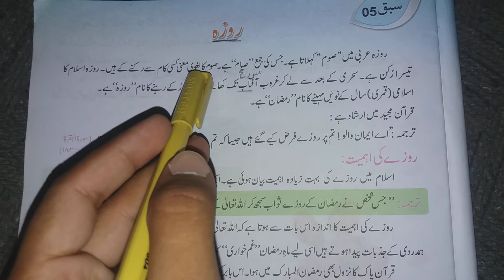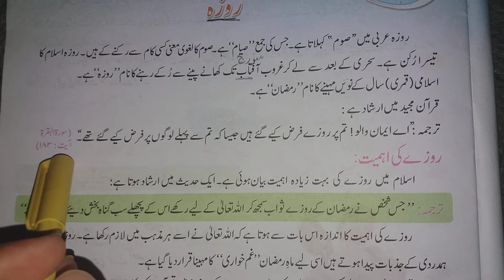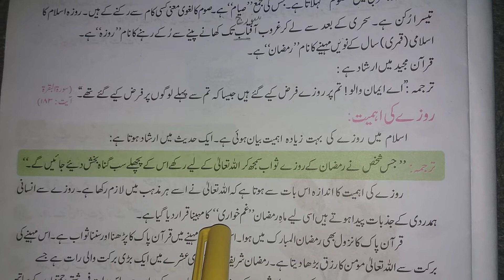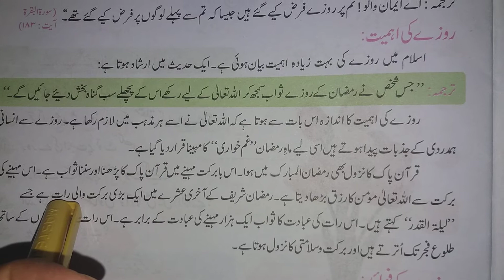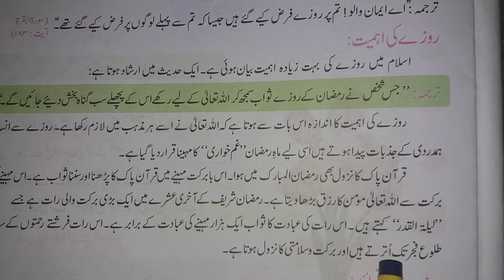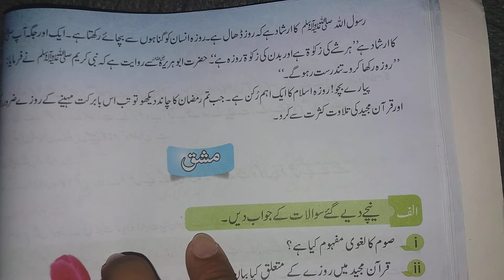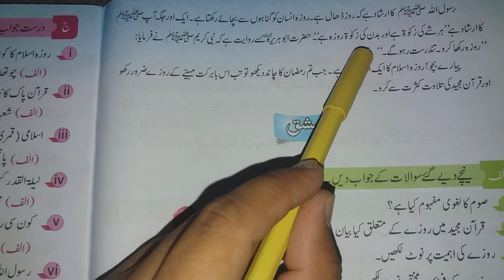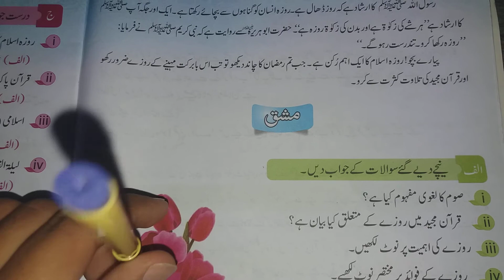Level 5 Sub Islamyat Chapter No 5 Roza(Al Haram Scholars)